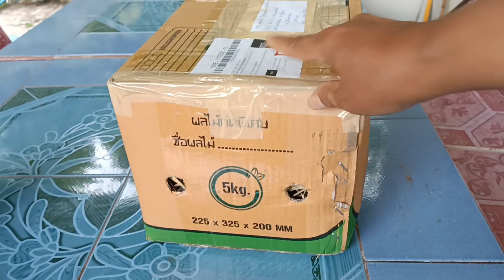เซอร์ไพรValentine day จากfc,นึกว่าร้านส้มส่งมาเคลม,เก็บโทงเทงเก็บมาเขือเทศชิมอันใหนหร่อยกว่ากันจ้า